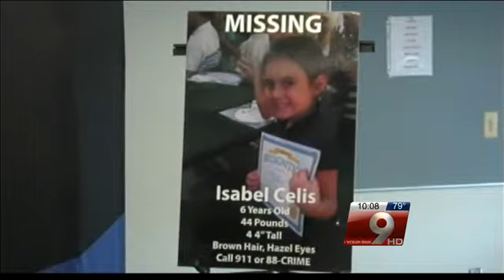Day 5 ends with shocking account from next door neighbor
Day 5 of the search wraps up with few new details from TPD, but a next door neighbor reveals what she heard outside Isabel's window the morning she disappeared.